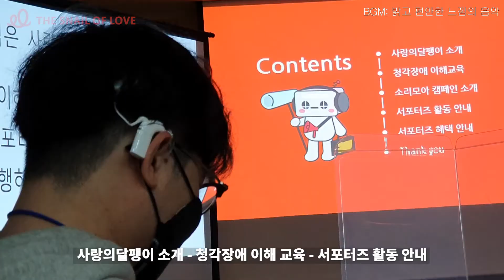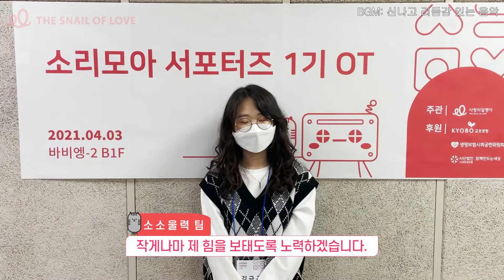세상과 이어주는 소리를 모아줄게요 l 소리모아 서포터즈 1기 발대식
열정 넘치는 소리모아 서포터즈 1기의 당찬 포부를 들어봤습니다.

소리교재를 만들기 위한 드림팀, '소리모아 서포터즈 1기'가 출범했습니다.

소리모아 서포터즈는 앞으로 7개월 동안 세상의 다양한 소리들을 모으게 될 텐데요. 이들이 모은 소리는 아직 소리에 익숙하지 않은 청각장애인들을 위한 소리교재로 재탄생합니다.